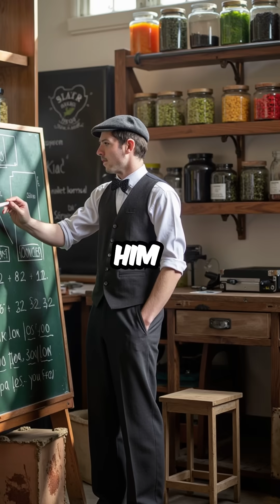The Pharmacist Who Accidentally Created the Scoville Scale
guy burns eye, creates spicy scale we use today